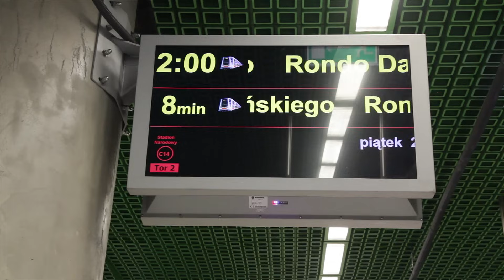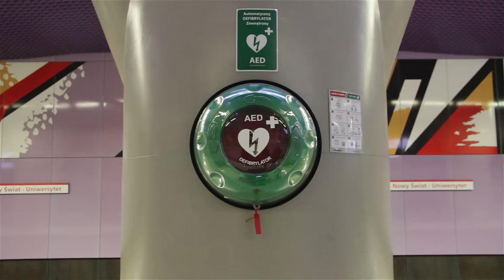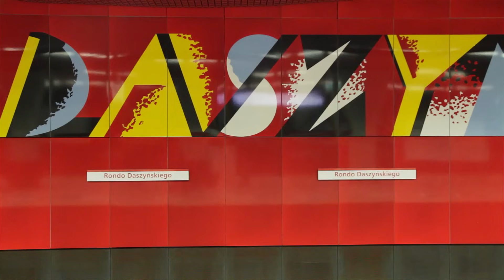Metro Warszawa // M2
Am 16. August 2010 begann der Bau der zweiten U-Bahn-Linie in Warschau und endete vorläufig mit der Eröffnung von 7 Stationen am 8. März 2015. Weitere Verlängerungen an beiden Streckenenden sind bereits im Bau. Die Linie M2 verläuft mit einer Streckenlänge von 6,1 km von "Rondo Daszyńskiego" über "Rondo ONZ", "Świętokrzyska", "Nowy Świat - Uniwersytet", "Centrum Nauki Kopernik", "Stadion Narodowy" nach "Dworzec Wileński". Zwischen den Bahnhöfen "Centrum Nauki Kopernik" und "Stadion Narodowy" wird dabei die Weichsel unterquert. Zum Einsatz kommen ausschließlich moderne Züge des Typs Inspiro von Siemens.

+ Begleitende Informationen sind im Untertitel verfügbar!